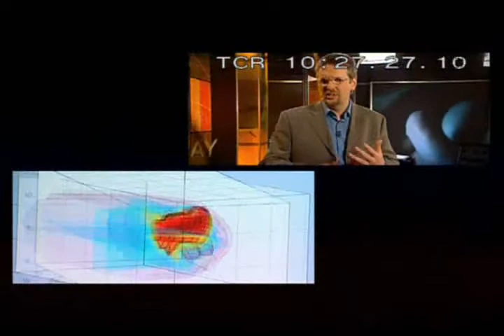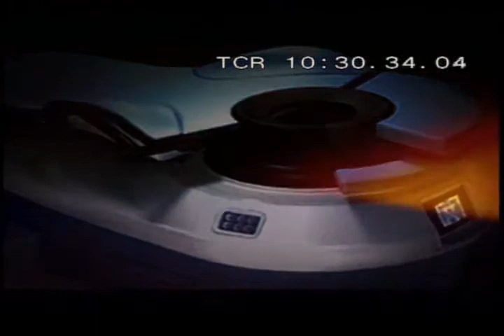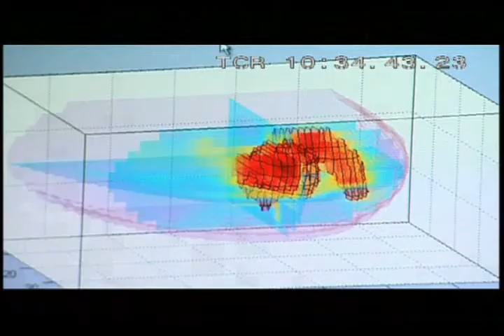SoftScan Joins the Fight Against Breast Cancer (in French)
A new laser-imaging device, known as SoftScan, can improve the treatment of breast cancer. Softscan is safe, painless, and more effective than current imaging techniques.